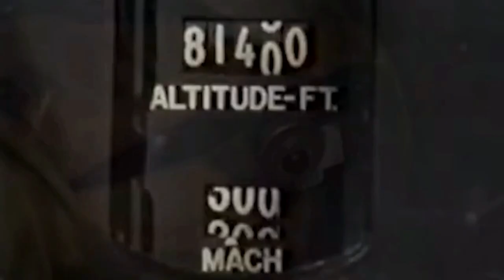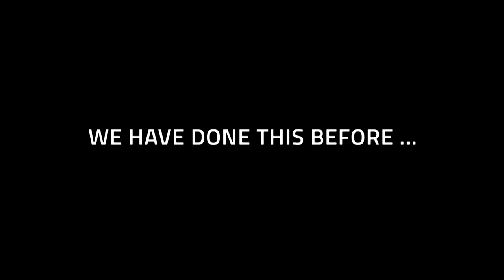AFA's Air, Space & Cyber: Keynote Address - State of the Air Force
Gen. Charles Q. Brown Jr, Chief of Staff of the Air Force